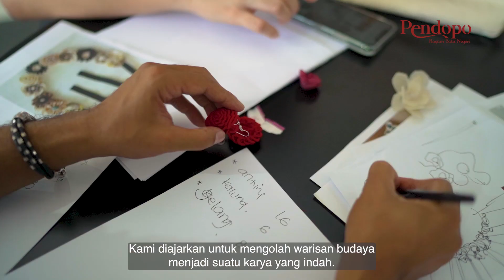Ragam Satu Negeri Pendopo Indonesia (Buleleng Version)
Pendopo, yang hadir pada tahun 2011 dalam naungan PT ACE Hardware Indonesia Tbk, berfokus menyediakan kurasi produk lokal, termasuk makanan dan minuman tradisional, melalui kerjasama dengan lebih dari 200 UMKM di seluruh nusantara.

Melalui slogan “Ragam Satu Negeri”, Pendopo yang berlokasi di Living World Alam Sutera, Living World Denpasar, dan Living Plaza Puri terus bertekad untuk memelihara kekayaan budaya Indonesia dengan menyajikan lebih dari 5.000 ragam produk pilihan dalam lima kategori utama yaitu: fashion, crafts, home living, local snack dan herbal drink, dan accessories.

Pendopo berangkat dari kepedulian untuk melestarikan budaya Indonesia, sekaligus untuk memberikan dampak sosial positif kepada para pengrajin kecil dan menengah. Sejak didirikan tahun 2011 oleh Kawan Lama Group, Pendopo menetapkan visi luhur untuk meningkatkan kesadaran dan apresiasi budaya melalui pendekatan pengalaman ritel. Kini Pendopo telah mengkurasi hasil karya lebih dari 200 UMKM di seluruh Nusantara.